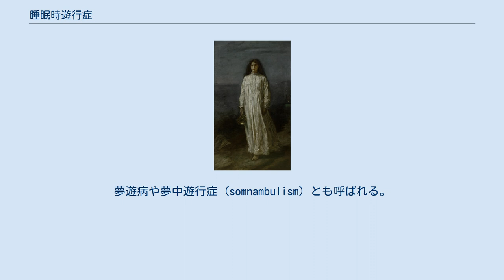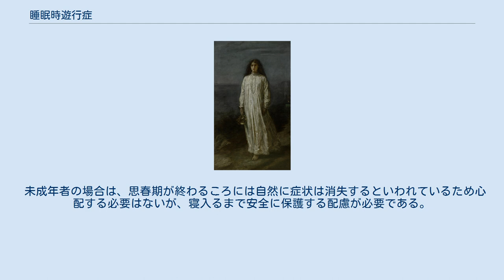睡眠時遊行症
睡眠時遊行症（すいみんじゆうこうしょう、英: Sleepwalking）とは、睡眠中にもかかわらず体動が出現しぼんやりと歩き回る症状。
夢遊病や夢中遊行症 (somnambulism) とも呼ばれる。
睡眠障害として睡眠時随伴症（パラソムニア）のひとつに分類される。
 無意識の状態で起きだし、歩いたり何かをした後に再び就眠するが、その間の出来事を記憶していない状態を指す。
その時間は、30秒から30分までの長さになり得る。
夜驚症を合併することがある。
 このような症状は睡眠前半期のノンレム睡眠時に発生することが多く寝返りとともに起こることが分かっている。
小児期・学童期に多い病気である 鑑別疾患にはアルコールや薬物原因によるブラックアウトがあり、これらは同様に記憶喪失を引き起こしえる症状である。
これらの症状では、患者は周辺環境に対し応答できるが（たとえば会話や車両運転など）、しかし本人はそれらの事象を記憶していない。
アルコールによるブラックアウトは、血中アルコール濃度が0.06g/dl以上で起こり得る。
文献システマティックレビューによれば、飲酒者のおおよそ50%が記憶喪失を経験しており、それによって夢中遊行類似行動や、怪我、死亡などのトラブルを経験している。
 その他の鑑別疾患には、レム睡眠行動障害、錯乱覚醒などがある。
 興奮状態のまま眠りに就いてしまうことや、精神のストレスによるものが多いとされている。
また、特に原因が見当たらず慢性的で難治性の場合もある。
疲れていたり、昼間に猛烈なストレスを体験した場合に多くみられる。
また、ぐっすり寝込んでいる子どもを、何らかの理由で無理やり起こした場合にみられることがある。
 薬物原因としては、クロルプロマジン（ソラジン）、ペルフェナジン、リチウム塩、トリアゾラム（ハルシオン）、アミトリプチリン、ゾルピデム、クエチアピン（セロクエル）と交感神経β受容体遮断薬などがある。
 経過観察とともに自然治癒するが長期化する場合には薬物療法などが行われる。
 現在のところ、臨床試験において症状改善が確認された心理療法や薬物療法は存在していない。
しかしながら、様々な療法が行われているのが現状である。
 主な薬物療法としては現在、ベンゾジアゼピン系の薬が使われている。
またストレスが原因の場合は、そのストレスの原因を断つことも必要である。
なお、患者を無理に起こしたり制止しようとすると危害を加えられる恐れがあり、過去には殺害事件も起きている。
そのため、危険がない限りそっとしておくか、危急の場合は警察や救急車を呼んで対処することが望ましい。
 未成年者の場合は、思春期が終わるころには自然に症状は消失するといわれているため心配する必要はないが、寝入るまで安全に保護する配慮が必要である。